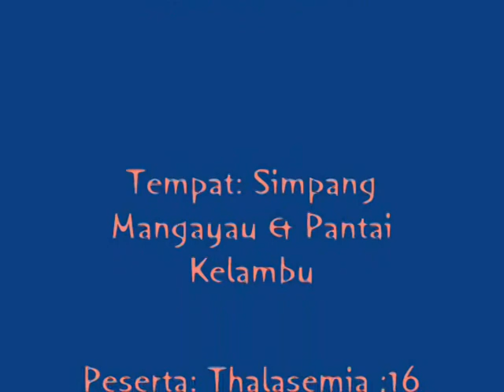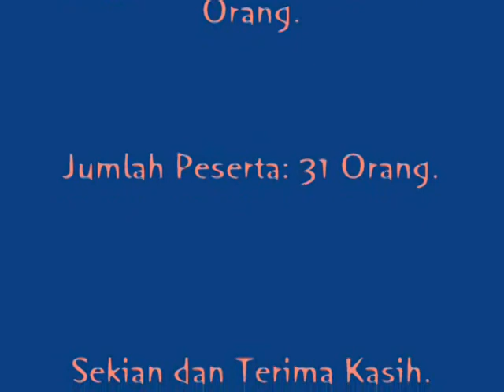15.12.2007 Krismas Talasemia Kudat.